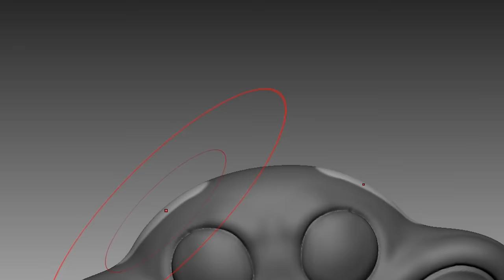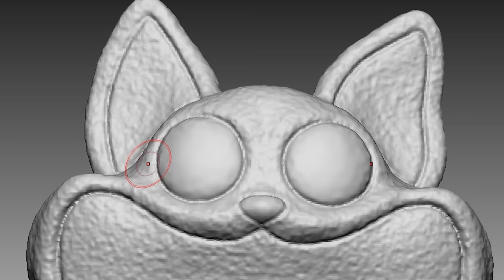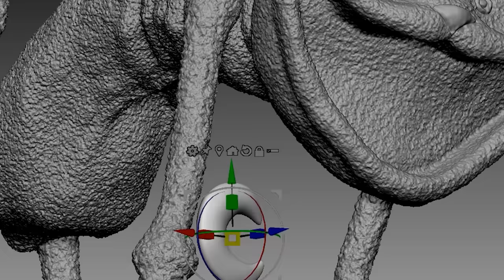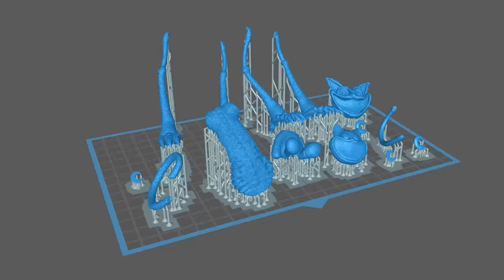Making Poppy Playtime 3 - CatNap Monster Sculptures Timelapse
Timelapse sculpting and painting of game  -
 [Poppy Play time: chaper 3]

3D modeling and 3d printing for figure making.

0:00 Intro
0:14 3D Modeling
2:51 Making a support
3:08 3D Printing
3:41 Cleaning
3:52 Removing supports
4:16 Cure the prints
4:39 Work-surface
5:07 Painting CatNap Toy
6:26 Painting CatNap Monster
7:56 Finished

3D modeling - Zbrush
3D printer - Elegoo Elegoo Saturn 3 Ultra 12K

Mod Creators for VS Poppy Playtime: Catnap below
bucketofshrimp0 - Director, Composer, Coder

 • soporific (fnf catnap oneshot OST)

Friday Night Funkin': The Full  Game, Week 7 Tankman:
Friday Night Funkin' VS Mickey Mouse (FNF Mod) (Sunday Night)

 • Friday Night Funkin' VS Mickey Mouse ...
Friday Night Funkin' VS Gacha Club Horror

 • Friday Night Funkin' VS Gacha Club Ho...
FNF VS Rainbow Friends (Roblox Rainbow Friends Chapter 1) (FNF Mod/Hard)

 • Friday Night Funkin' VS Rainbow Frien...
FNF VS Pomni Jax & Caine | The Amazing Digital Circus/FUNK (Digitalizing)

 • Friday Night Funkin' VS Pomni Jax & C...

Mod Creators for VS Poppy Playtime below